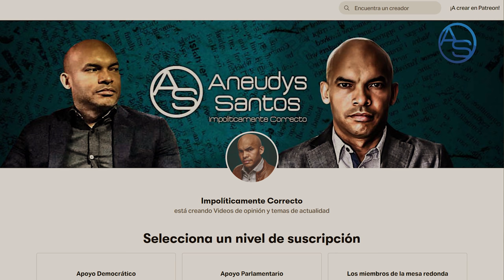Se acabó La Tregua! Abinader Descubre Por Dónde Leonel Fernández Le Va A Entrar Al Gobierno!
Hay un tema en el que Abinader quiere que Leonel Fernández se calle la boca! Cada vez más distantes Leonel Fernández  y Luis Abinader! Hay un tema en el cual al Presidente no le gustaría ver al León opinando... más detalles acá!